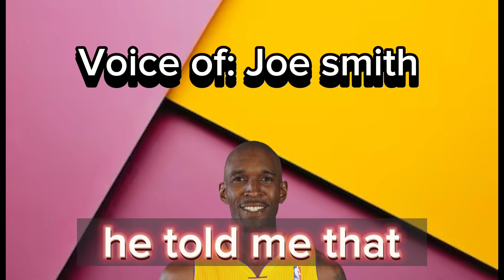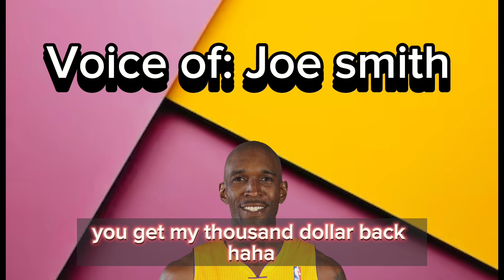Joe Smith unveils Why Kobe Is Better Than Lebron By Far!!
Joe Smith unveils Why Kobe Is Superior To Lebron!

Brace yourselves, basketball enthusiasts! In this emotionally charged video, Joe Smith, a passionate basketball analyst, pours his heart and soul into explaining why he firmly believes that Kobe Bryant stands head and shoulders above LeBron James in the realm of basketball greatness. This isn't just a debate; it's a journey through the emotional highs and lows of two iconic careers.

Join Joe Smith on a poignant exploration of the Kobe vs. LeBron debate as he lays the emotional groundwork for his argument. This isn't your typical sports analysis; it's a heartfelt ode to Kobe Bryant's enduring legacy. Joe sets the stage, sharing his personal connection to the players and setting the emotional tone for a discussion that goes beyond stats and championships.

In this segment, Joe delves into the statistics, not as mere figures but as chapters in the emotional story of Kobe's career. Every point, every assist, and every championship won is dissected with an emotional lens, revealing the narrative woven into the fabric of Kobe's journey. Get ready for a rollercoaster of emotions as Joe makes a compelling case, backed by numbers, for why Kobe's impact on the game transcends the scoreboard.

Beyond the hardwood, Joe examines the intangible elements that make Kobe's greatness a soul-stirring experience. From the indomitable Mamba Mentality to the emotional connection Kobe forged with fans worldwide, this section uncovers the essence of Kobe's legacy. Joe's passionate commentary brings to light the emotional highs and lows of Kobe's career, leaving viewers with a profound appreciation for the man behind the basketball legend.

As the video concludes, Joe Smith pays a heartfelt tribute to Kobe Bryant, celebrating the impact he had on the game and the emotional resonance that lingers long after his final buzzer. Whether you agree or disagree with Joe's perspective, this video is an emotional journey through the heart of basketball history. Get ready to experience the game in a way you've never felt before! 🌟🏀